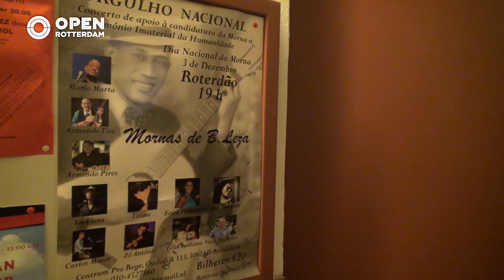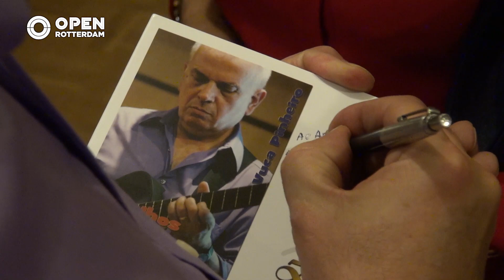Kaapverdische Morna klanken weergalmen in Kralingen | 010nu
In Kralingen is een Morna concert gehouden met alle grote namen binnen deze stroming op het podium. Nieuwe generatie Kaapverdische zangeres, Lena Evora, gaat naar het concert en vertelt ons wat het voor haar persoonlijk en haar muziek betekent.